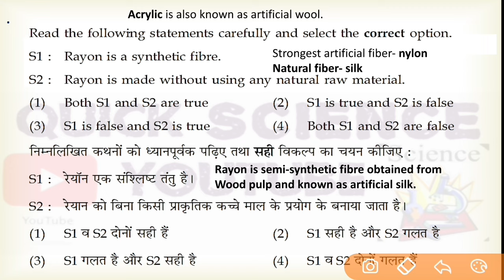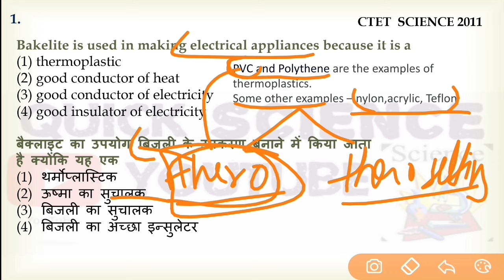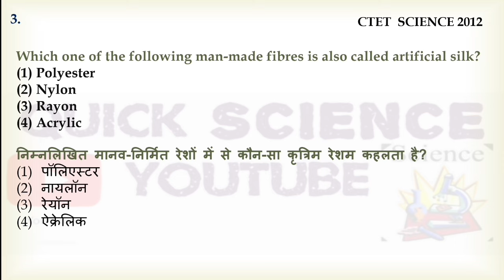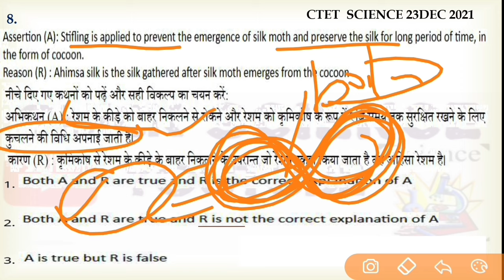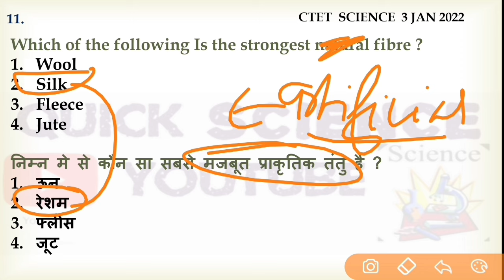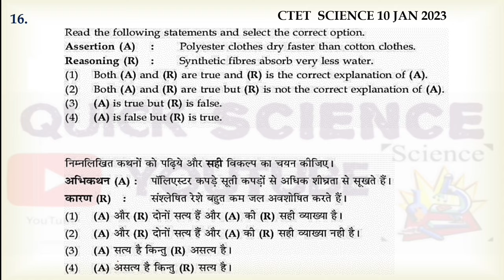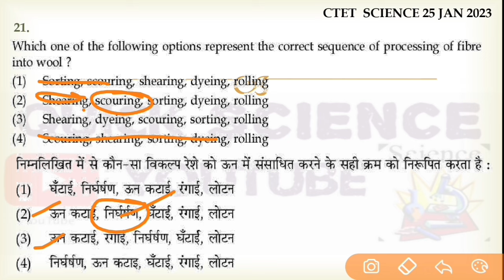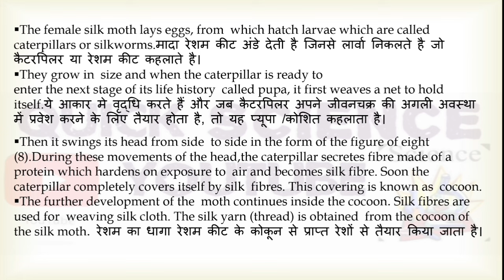Topic- Fibre-fabric |Ctet Science paper -2 7 July 2024|| all most important questions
Ctet science 10 most important topic series link-